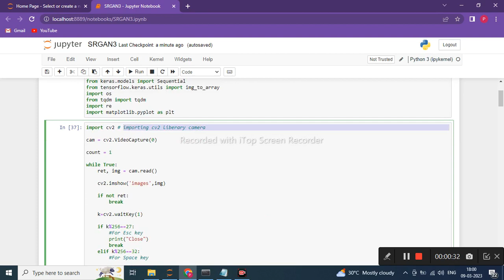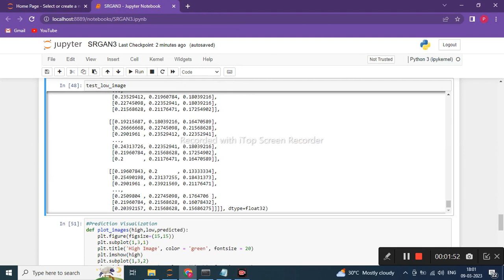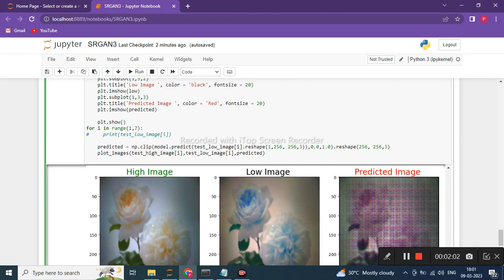SRGAN using Image Resolution High to Low By using Deep Learning Method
1Crore Projects
Address:
Landmark : Opp to Vijaya Hospital

We Guarantee :-

 Affordable Rates
 Quality Content

SERVICES:-

 SRS Document
 Design Document
 Prototype Code
 Viva Preparations
 Final Deliverable